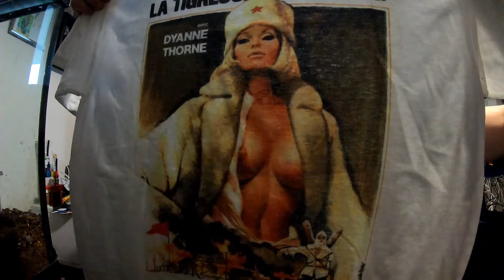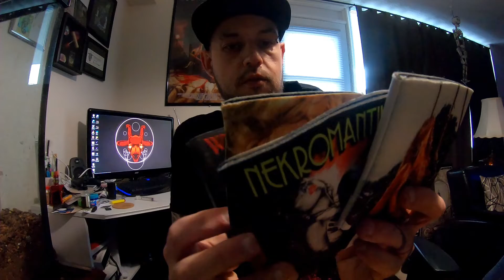Steve's Horror Cave: Unboxing a Salt the Earth package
Got my first order in from Salt the Earth and I am very happy with their print quality.   Check their site out for bad ass sleaze and gore shirts, koozies, and more!